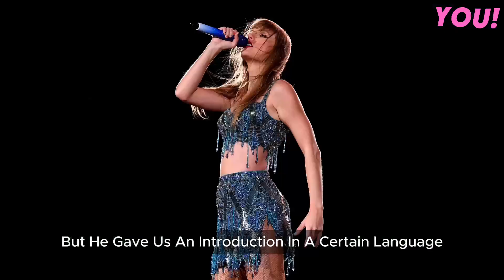Travis Kelce ADMITS he's in Europe with girlfriend Taylor Swift taking a break from Eras Tour stops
Travis Kelce ADMITS he's in Europe with girlfriend @TaylorSwift  taking a break from Eras Tour stops.